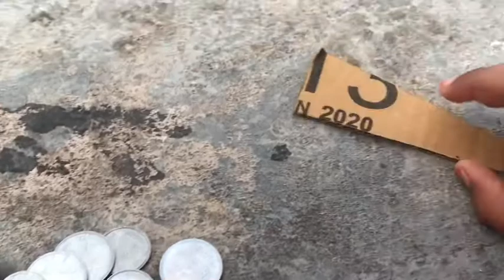Coins on edge of cardboard balanced by water touching the cardboard on other edge || Lucky’s channel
Coins on one edge of cardboard is balanced by water touching from bottom of cardboard